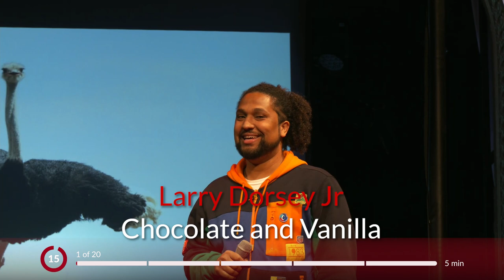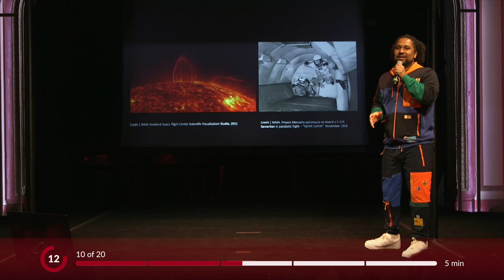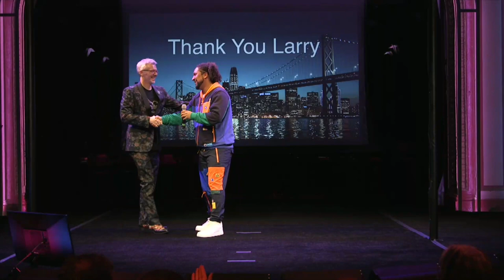Chocolate or vanilla? | Larry Dorsey Jr.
Watch Larry Dorsey Jr. improv a whole Ignite Talk on stage in front of 400 people! Larry Dorsey Jr. has performed with the Tony award winning Broadway musical Freestyle Love Supreme. He is a San Francisco native, an iHeartRadio personality for the premier Bay Area Hip Hop station KMEL, stand-up comedian (learned the art working security for the world-famous Punch Line while taking workshops at the legendary improv club), and Poet alumni at historic Youth Speaks.

More about Larry: @larrydorseyjr